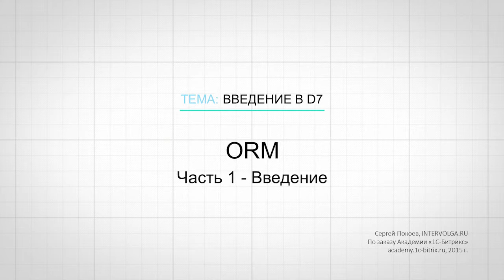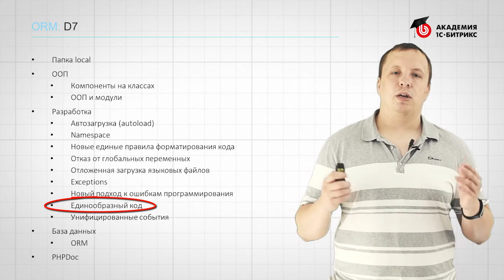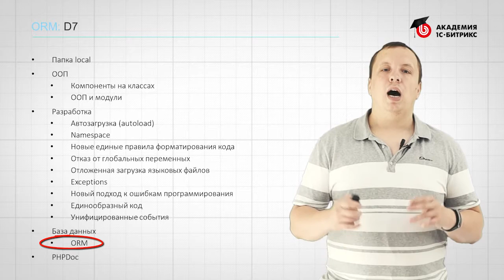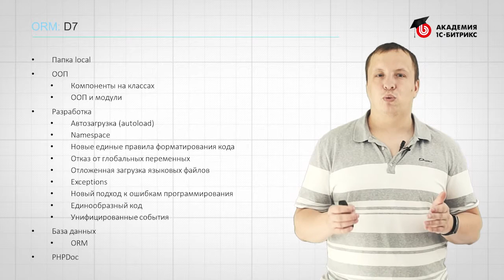12.1 Урок-Разработка на D7. Введение - ORM - Введение, видео 1/1